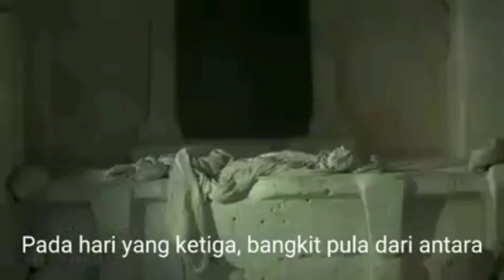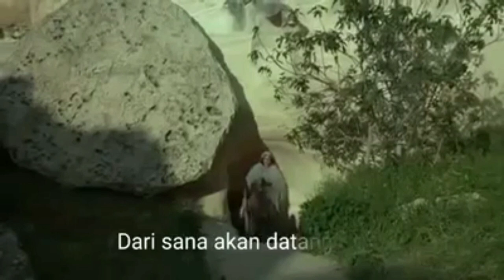Pengakuan Iman Rasuli Kristen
Maaf kalau lagu ini kami buat dengan musik, recording dan suara yang seadanya. Lagu ini adalah credo Umat Kristiani, dan kami buat hanya untuk mempermudah siswa dan siapa saja yang ingin mengetahui dan menghafalkan Pengakuan Iman Rasuli Kristen. Lagu ini diizinkan untuk dinyanyikan, diperbanyak, dan direkam ulang bagi yang membutuhkan.
Shaloom, Terimakasih.
Franklin Sitompul